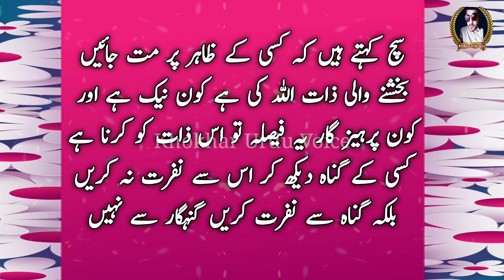Gunaah se Nafrat karein Gunehgar se nahi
This is Khokhar urdu voice channel